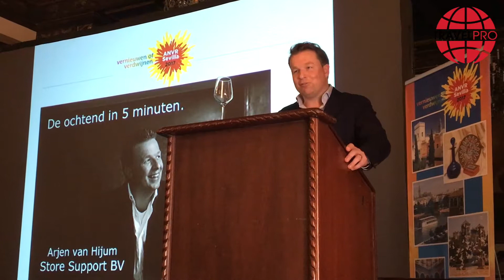Arjen van Hijum - De ochtend in 5 minuten - ANVR Congres 2017 - zondag 19 november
Arjen van Hijum, directeur Store Support BV, geeft zijn visie op de zondagochtend van het ANVR Congres 2017 in Sevilla.